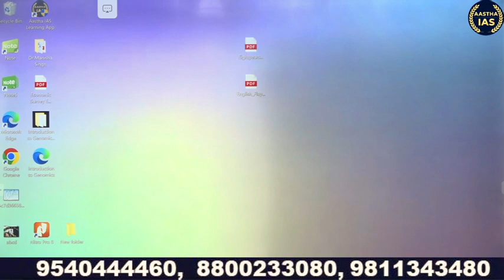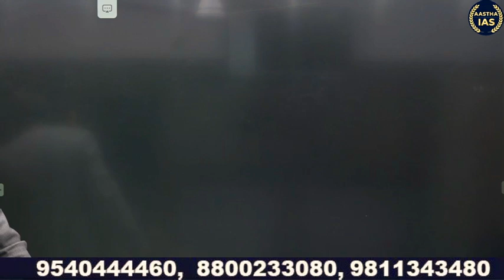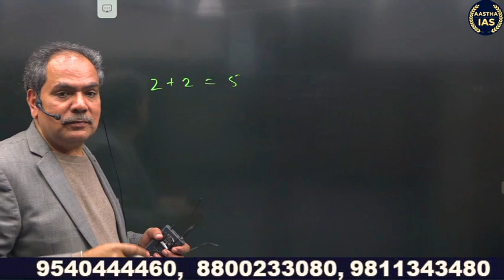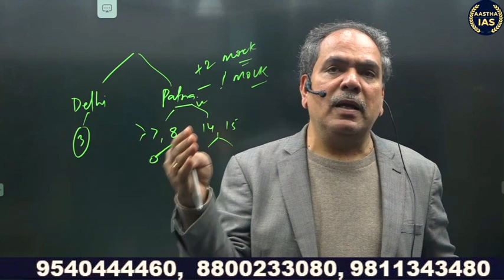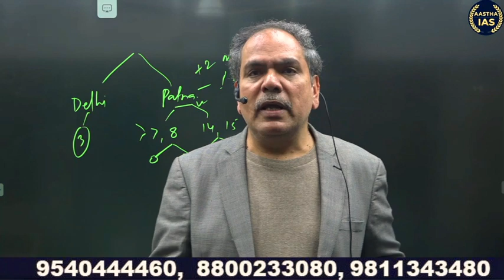HOW TO PREPARE FOR BPSC INTERVIEW | COMPLETE STRATEGY + ANSWER कैसे दे + BIO DATA मे क्या भरे ?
HOW TO PREPARE FOR BPSC INTERVIEW | COMPLETE STRATEGY + PLANNING + BIO DATA मे क्या भरे R KUMAR SIR